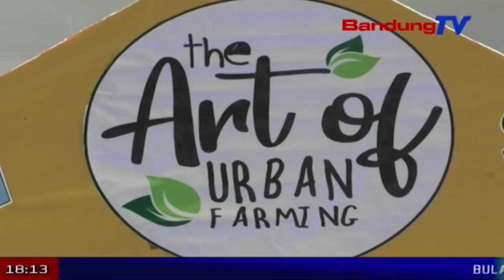70 Tahun Biologi ITB, Masyarakat Diedukasi | SBR | BANDUNGTV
SBR | BANDUNGTV | NIKEN PRATIWI | Sekolah Ilmu Teknologi Hayati I-T-B menggelar puncak perayaan 70 tahun berkiprah di dunia pendidikan, Sabtu pagi. Acara tersebut melibatkan pemerintah, industri, masyarakat hingga anak – anak, dengan memperkenalkan Ilmu Biologi yang dipelajari di kampus ITB.